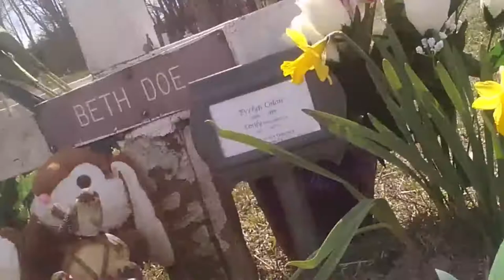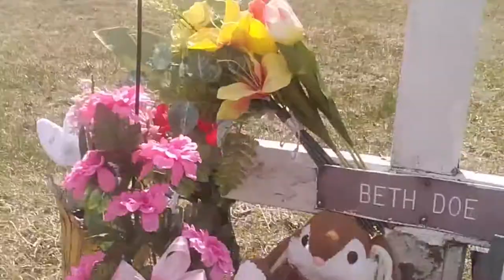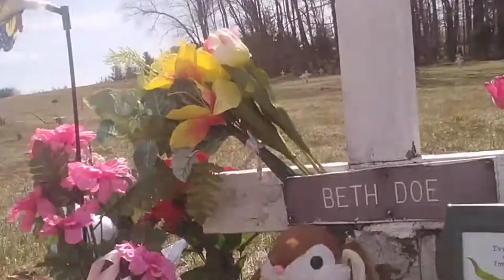Visiting the gravesite of Evelyn Colon Formally known as Beth Doe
Today I took a trip to weatherly PA to visit the grave of Evelyn Colon "Beth Doe". I have been researching this case for over 10 years. She was identified on March 31st 2021. I read a letter to her that I wrote originally on webslueths the day I found out she was identified. I turned off the camera for the rest of what I had to say to her, I wanted some of what I had to say to be private. I also played an interview of her brother talking about her, not on this video-this was something I wanted to do in private. For two great videos about Beth Doe please go over to Claudia Rivera's page.

here is Evelyn's Wikapedia

RIP Evelyn , justice is coming. they got him.